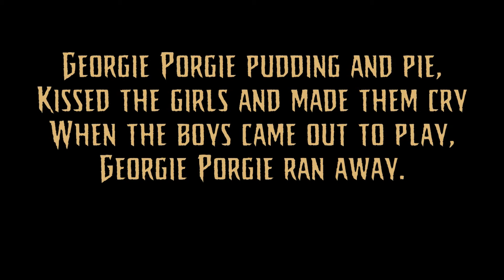Georgie Porgie - Meaning behind the Nursery Rhyme ***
Discover the secret history and meaning behind the Georgie Porgie nursery rhyme! Remember the lyrics and words of the old, traditional Nursery Rhyme song and then find out about the real meaning and history behind Georgie Porgie. The history, meanings an origins of this innocent Nursery Rhyme for kids and children will cause some suprises! Sit back and enjoy the Georgie Porgie Nursery Rhyme video. A great educational resource for children, kids and parents.